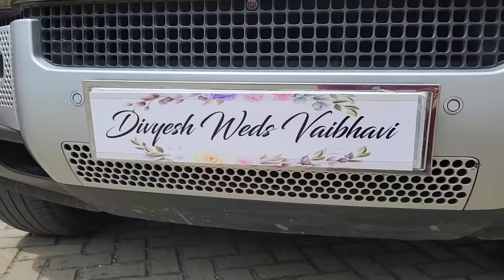A very BIG day for all of us❤️ Always tough to say goodbyes😭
Adjust quality to maximum for a better experience